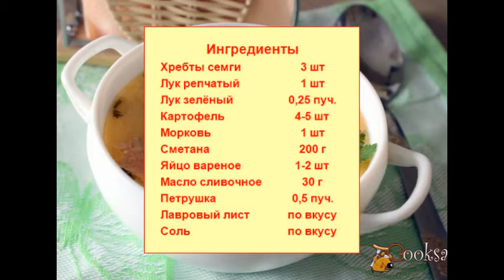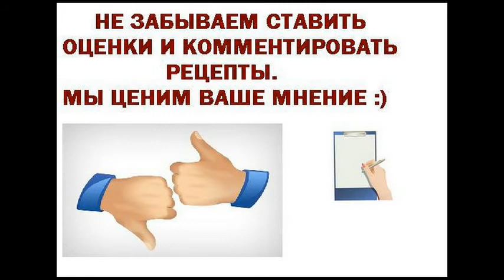Суп из хребтов семги с яйцом и сметаной Для детей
Для домашнего обеда можно приготовить очень вкусный и сытный суп из хребтов семги с яйцом и сметаной. Готовится это первое блюдо довольно быстро.  Такой суп понравится всей семье.
Ингредиенты
Хребты семги 3 шт
Лук репчатый 1 шт
Лук зелёный 0,25 пуч.
Яйцо вареное 1-2 шт
Масло сливочное 30 г
Петрушка 0,5 пуч.
Лавровый лист по вкусу
Соль по вкусу
Перец черный (мельница) по вкусу
Рыбные супы, На обед, Для детей, Яйца, Сметана, Семга